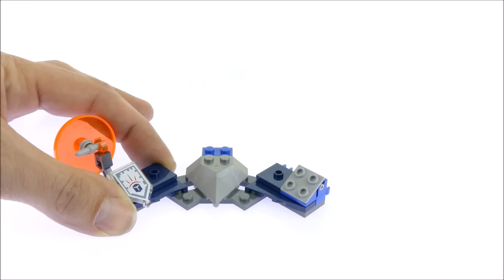Lego Nexo Knights 70330 Ultimate Clay - Lego Speed Build Review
Lego Nexo Knights 70330 Ultimate Clay

72 pcs
$9,99 - €9,99
Year 2016

 Blow enemies away with Ultimate Clay’s Sword Tornado blades!

Spin the swords on Ultimate Clay’s ultra armor to blow the enemies off their feet! Attach the 4 Lava dragon wings and scorch them from the air, and if things aren’t going your way, protect yourself against the enemy’s deadliest weapons with the force field disc. Upgrade your battle skills by scanning shields to obtain 3 NEXO Powers for your digital collection of unique abilities to outsmart Jestro and the evil Lava monsters in the free LEGO® NEXO KNIGHTS™: MERLOK 2.0 app. Scan for 3 NEXO Powers:Sword Tornado, Lava Dragon and Force Field.

    Ultimate Clay merges live-action play with 3 scannable shields to obtain unique NEXO Powers for digital gaming.
    Weapons include Sword Tornado blades and a sword.
    Accessory elements include a Force Field disc, 4 attachable Lava dragon wings, visor, helmet and a showcase stand.
    Fold out the Sword Tornado blades from the ultra armor and spin them around.
    Attach the Lava dragon wings to the ultra armor and take Ultimate Clay for a spin to fight with fire.
    Defend your knight with theforce field shield disc.
    Includes an Ultimate Clay minifigure.
    Download the free LEGO NEXO KNIGHTS: MERLOK 2.0 app to your smartphone or tablet. Ask your parents’ permission first.
    Scan shields for each of the 3 NEXO Powers (Sword Tornado, Lava Dragon and Force Field) and power up in the LEGO NEXO KNIGHTS game.
    Collect and combine all the Ultimate LEGO NEXO KNIGHTS sets to boost your collection of ultimate battle gear.
    Watch all your favorite NEXO KNIGHTS episodes on Cartoon Network.